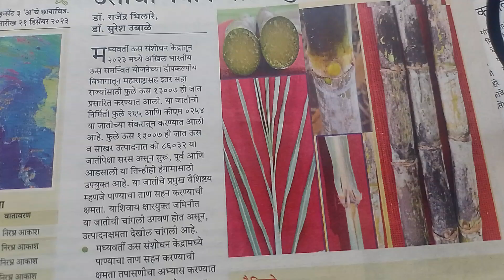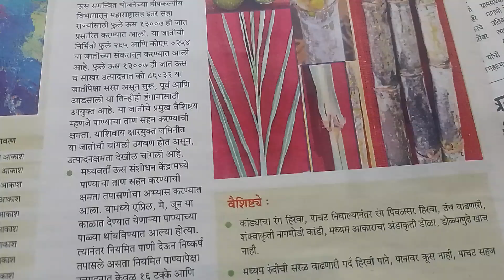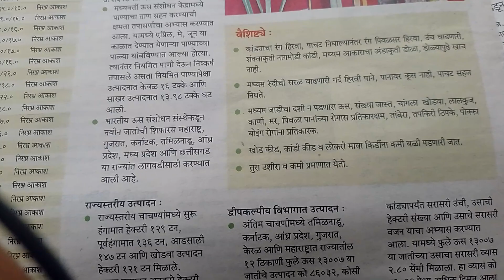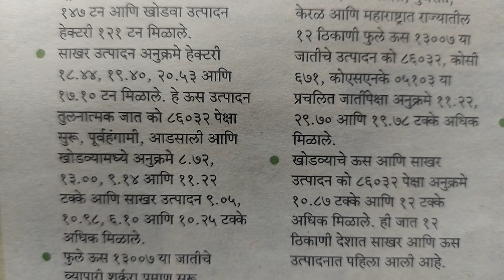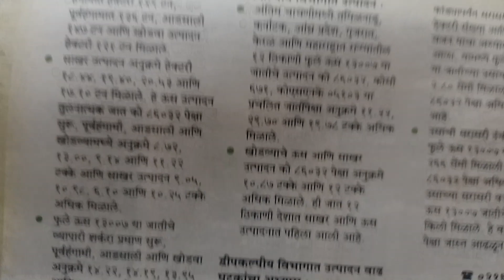उसाची नवीन जात#sugarcane#शेती